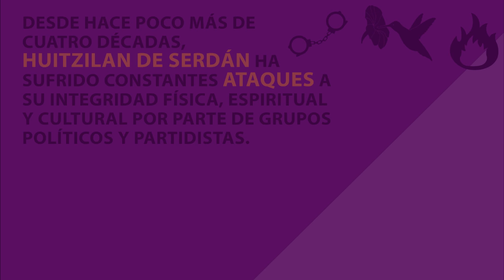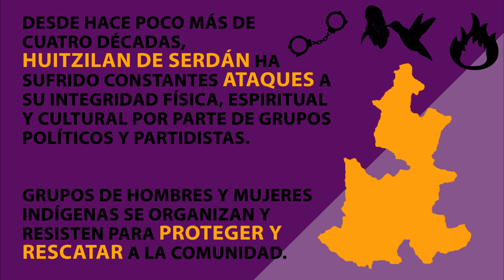Experiencias de mujeres defensoras. Libre determinación de los pueblos. María.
(SUBTÍTULOS DISPONIBLES)
Experiencias de mujeres defensoras: Libre determinación de los pueblos. María de Jesús. Consejo Ciudadano de Huitzilan de Serdán.

Desde hace más de 4 décadas, las y los indígenas y campesinos de Huitzilan han sufrido ataques constantes a su integridad física, espiritual y cultural por parte de grupos político-partidistas; ante tal situación, la comunidad se ha organizado en un Consejo Ciudadano que busca proteger los derechos humanos y garantizar la seguridad de la comunidad.